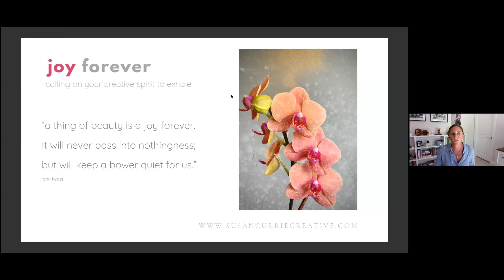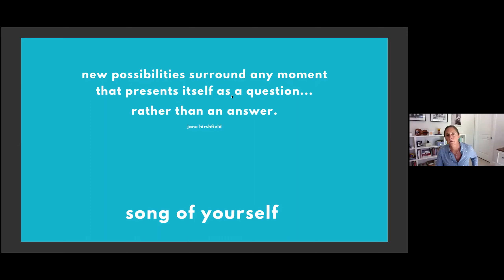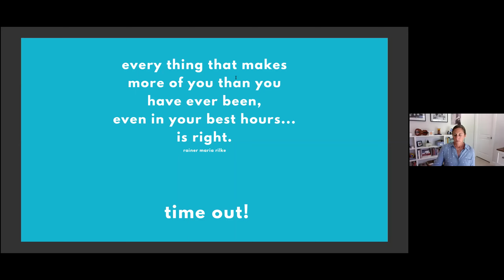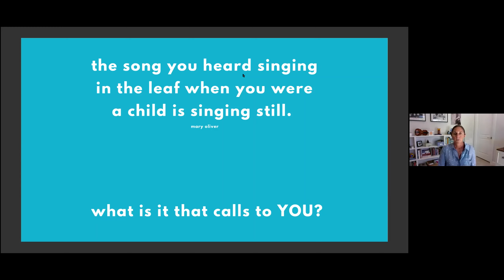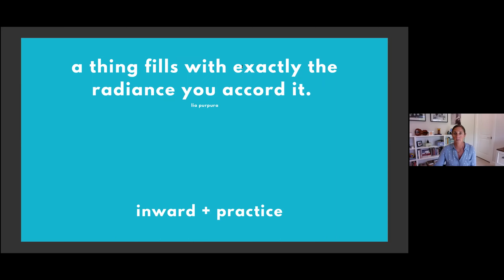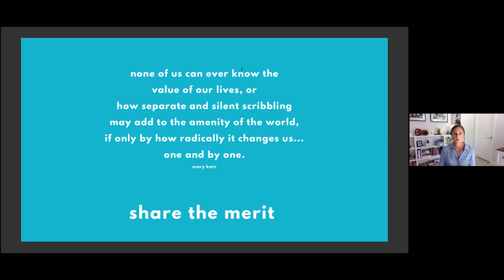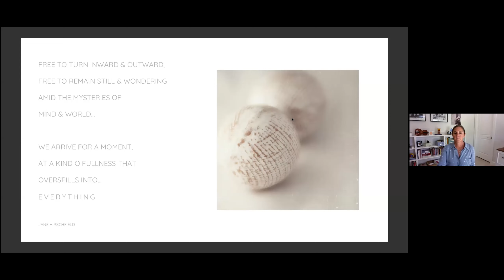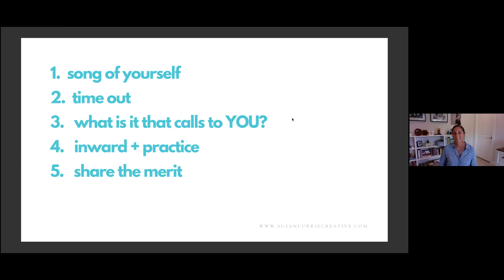Joy Forever: Calling on Your Creative Spirit to Exhale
Enjoy an empowering midday exhale! University of New Hampshire alumni Susan Currie '88 shares her signature practices for self-soothing by committing to a regular creative practice. We each have a unique language in terms of our creativity — this program was crafted as a reminder of the countless benefits that arise in its expression. You will leave refreshed, refueled and ready to express the beauty you see.